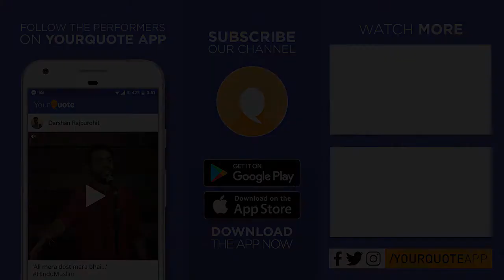'Floret' by Priti Chattopadhyay | English Poetry | YQ - Electronic City (Open Mic 1)